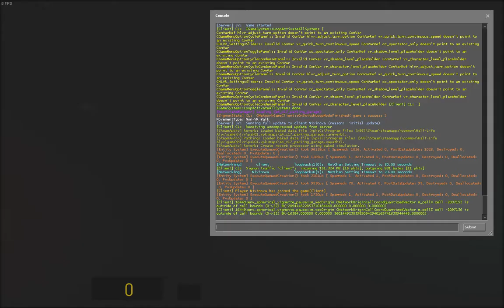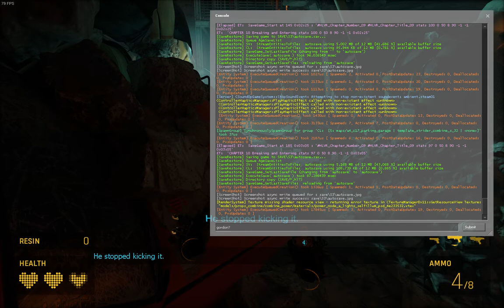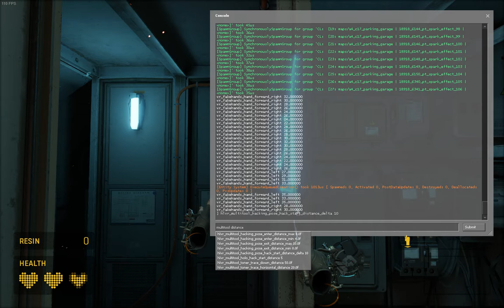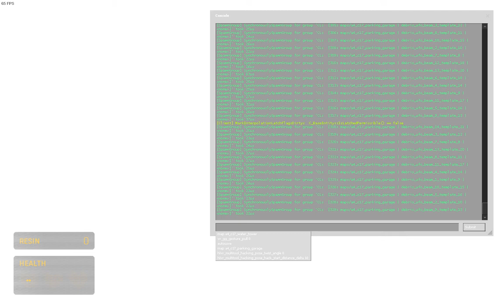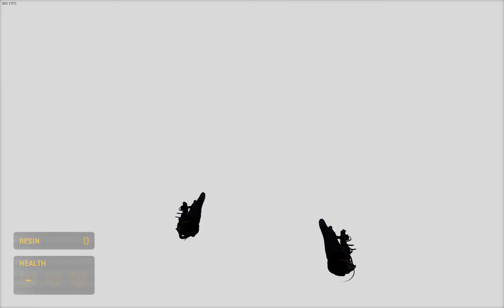Half-Life: Alyx | No-VR Playthrough #27 | Chapter 10 Part 2: Tractor Beam | No Commentary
Part 27 of a no-commentary playthrough of Half-Life: Alyx — without VR! In this episode I complete Chapter 10 "Revelations" in the map a4_c17_parking_garage.